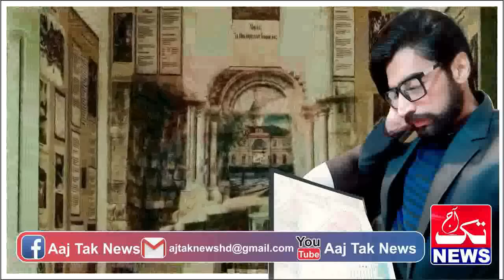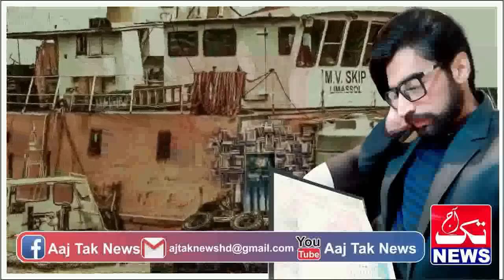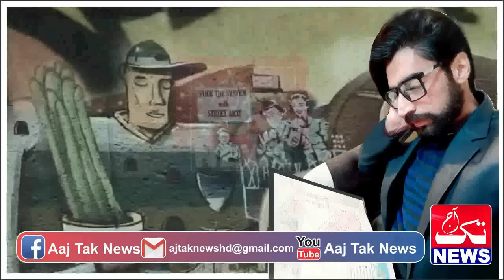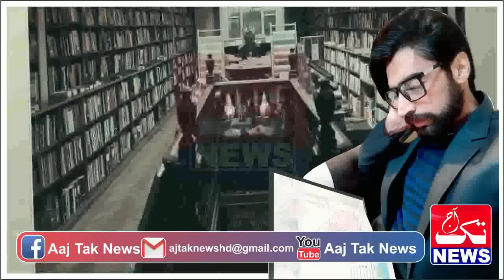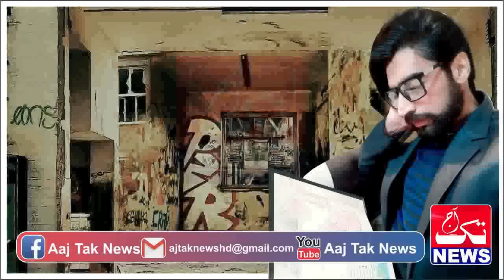Urdu Story Of Mr Sharaq Held A New Situation Episode 27 || Urdu Hindi